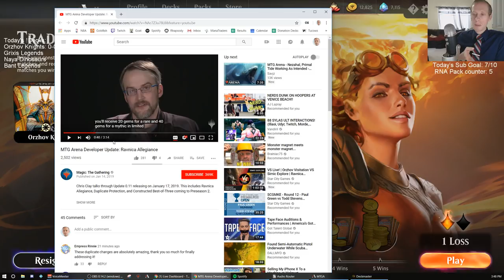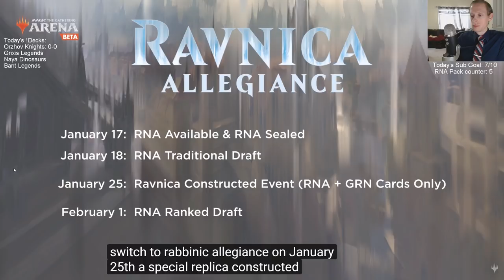Orzhov Knights! 1/14/19 Todd Stevens Stream Replay MTG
Standard Orzhov Knights Broadcasted Live on Twitch by Todd Stevens on 1/14/19